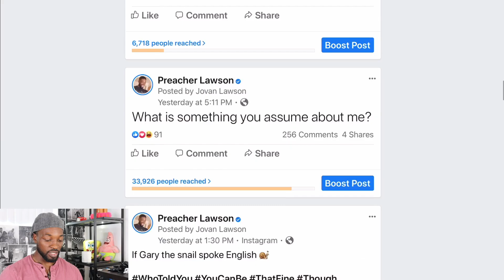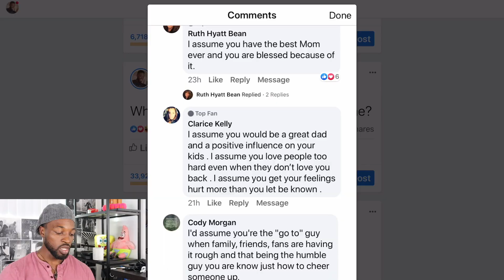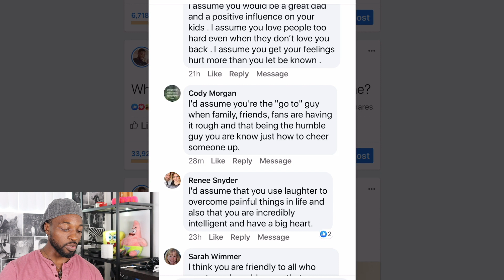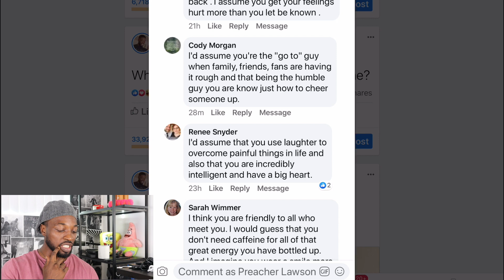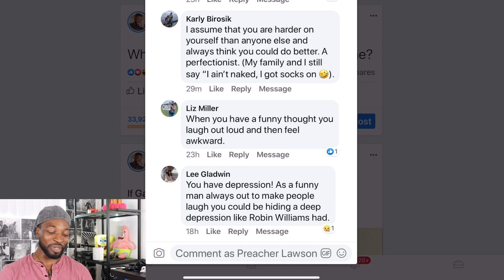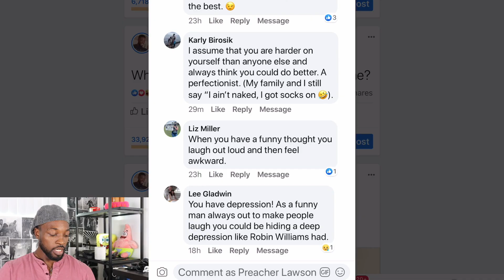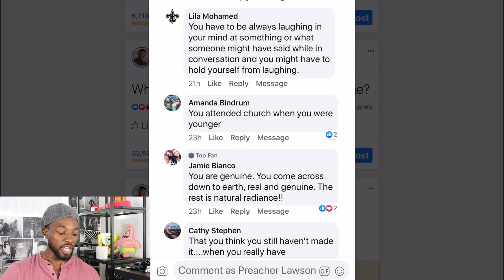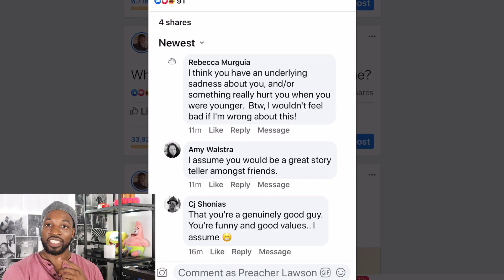WHAT ARE SOME ASSUMPTIONS ABOUT ME (Facebook Edition) - Preacher Lawson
I went to my twitter, facebook, youtube, and Instagram and asked. "What are some assumptions you have about me?" And here are facebook's assumptions about me. Let me know some of your assumptions in the comment section!

I also do reaction videos, & Tick Tok challenges, I DO DAT ALL!!

► My Comedy Special "Get To Know Me" is out yall!

► What did you say? You want Merch? I GOT YOU!